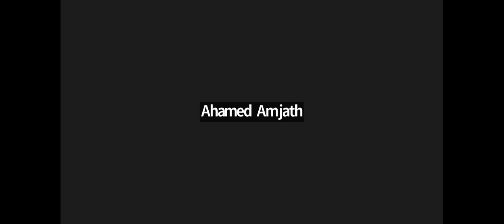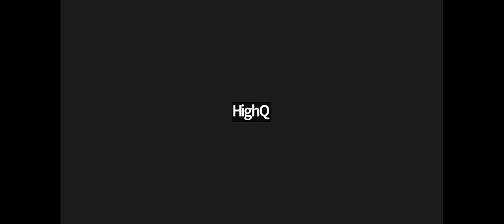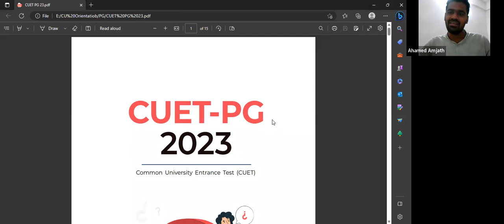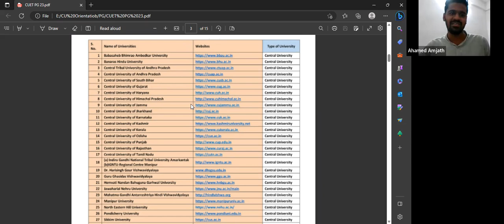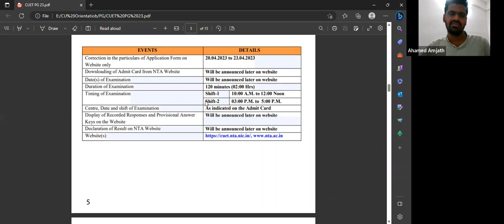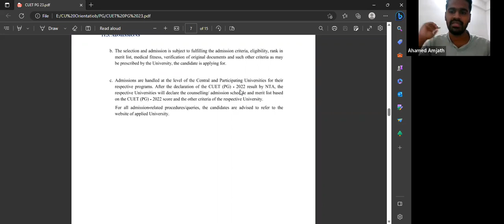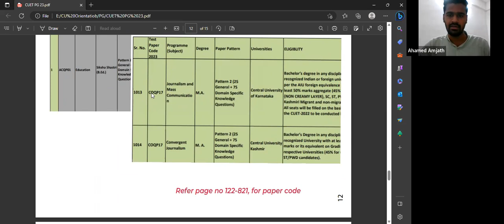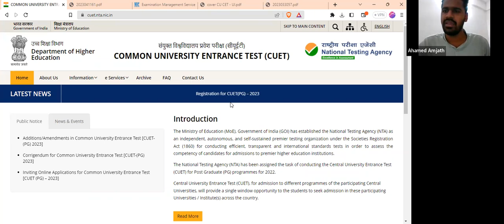CUET Orientation Session | For PG Aspirants | HighQ | Wisdom Students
CUET 2023- Last Dates of Applications:

⭕ UG (Under Graduation): 2023 March 30, 9:50 PM
⭕ PG (Post Graduation): 2023 April 19, 5:00 PM

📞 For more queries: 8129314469